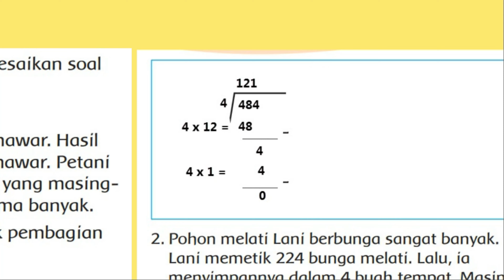Siti Memiliki 484 Tangkai Bunga Anggrek Siti Ingin Menyimpan dalam 4 Buah Vas Bunga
Siti memiliki 484 tangkai bunga anggrek. Siti ingin menyimpan dalam 4 buah vas bunga dengan banyak tangkai bunya yang sama pada masing-masing vas. Berapa banyak tangkai bunga anggrek pada setiap vas bunga?

Pohon melati Lani berbunga sangat banyak. Lani memetik 224 bunga melati. Lalu, ia menyimpannya dalam 4 buah tempat. Masingmasing tempat memuat bunga sama banyak. Berapa banyak bunga melati pada setiap tempat?